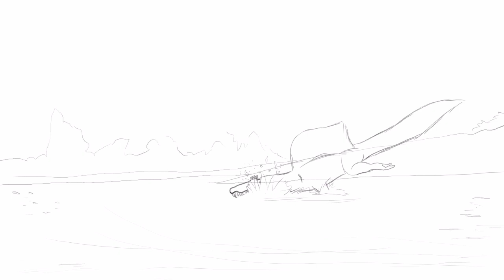DINOSAUR REELS - Triceratops, Spinosaurus and Gorgosaurus 2D animation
Just a set of 3 Dinosaur clips I did to practice animation. Triceratops, Spinosaurus and Gorgosaurus. These are fun to make, I'll keep posting more when I can! Hope you like it!